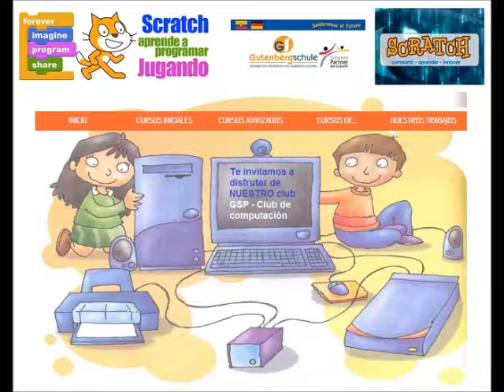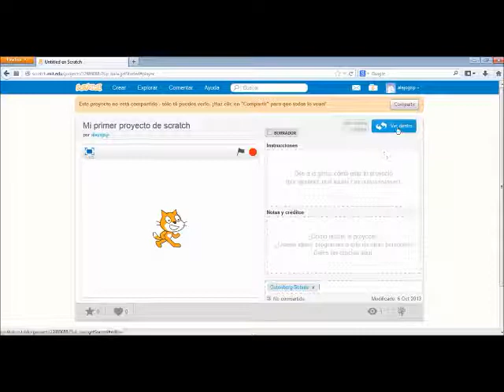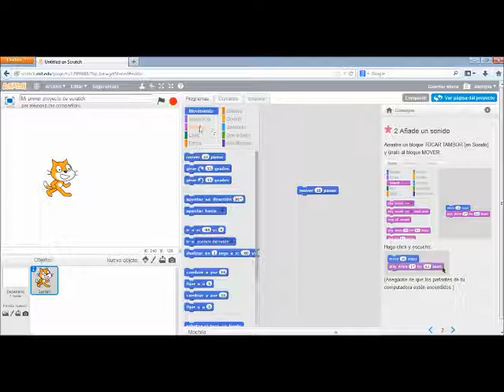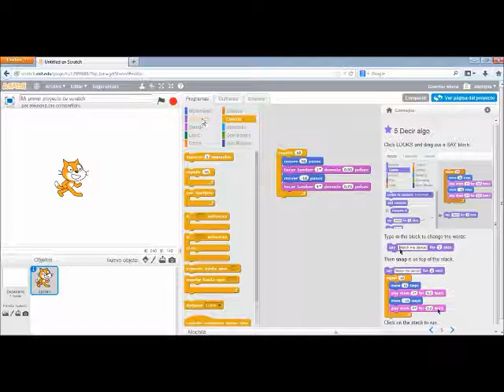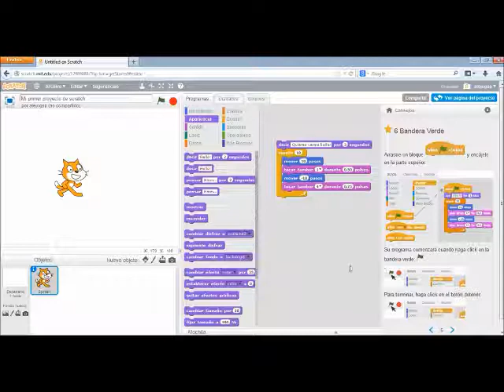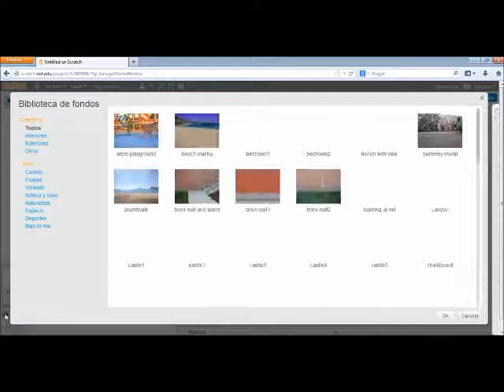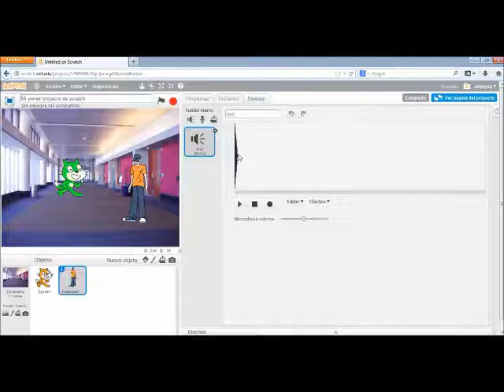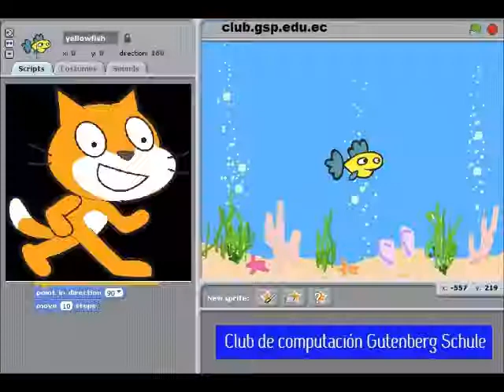Curso de scratch club GSP 1.2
Tutorial de scratch del club de computación del colegio Gutenberg Schule iniciando la guia paso a paso nuestro primer proyecto parte 1